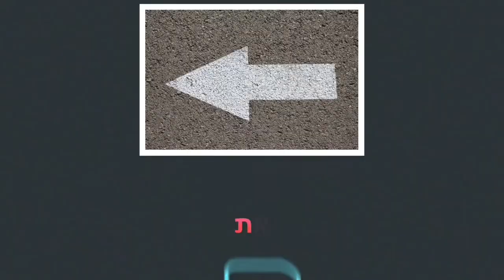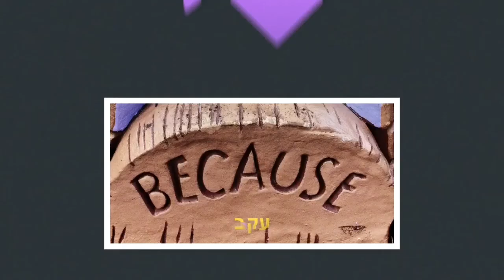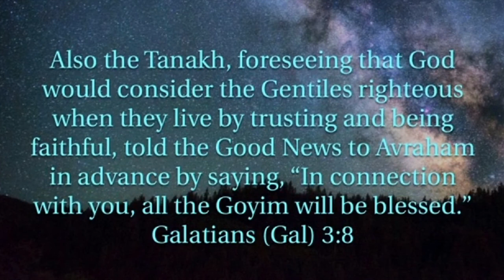Genesis 26:4-5 ✡️ Have fun learning Hebrew with emojis! Torah Portion Toldot ❤️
MORE FUN Shalom, I'm Jonathan! Welcome to fun emoji Hebrew Scriptures. I'm glad to have you with me!

Special fun emoji Hebrew Scripture video for Torah Portion Toldot